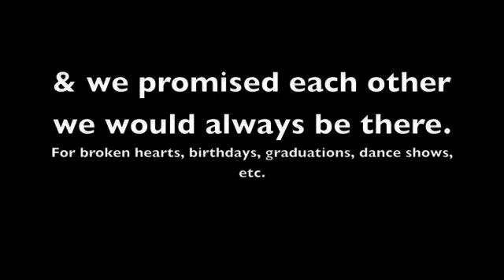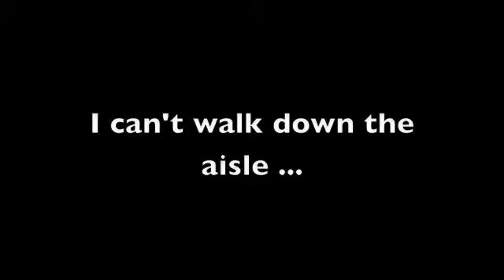Dance Girls Montage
Dance Girls